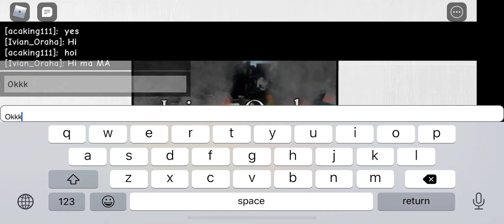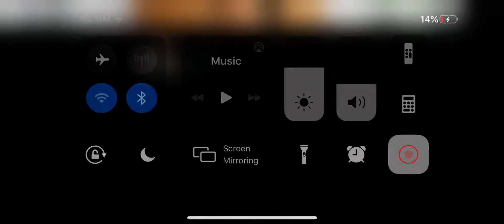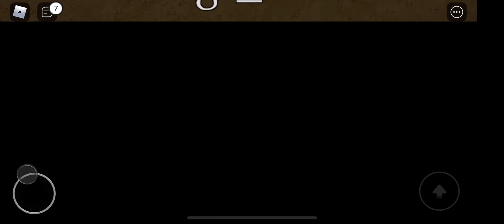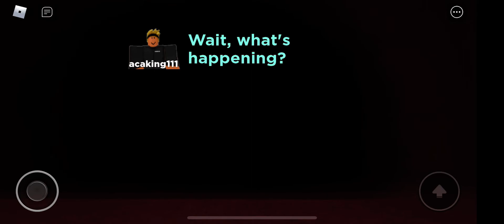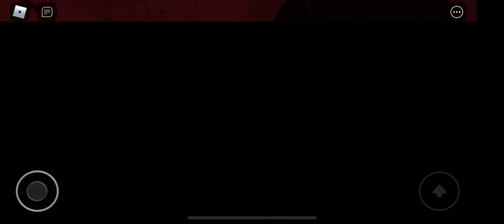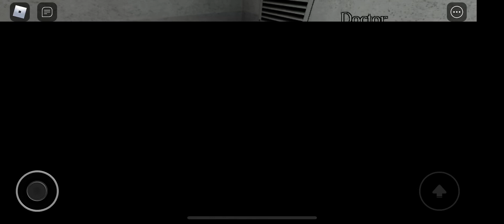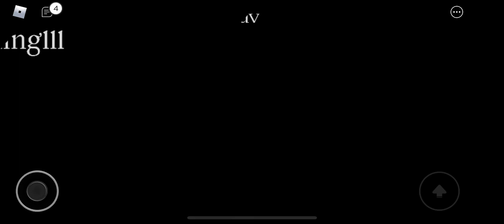I’m playing guest666 story in roblox